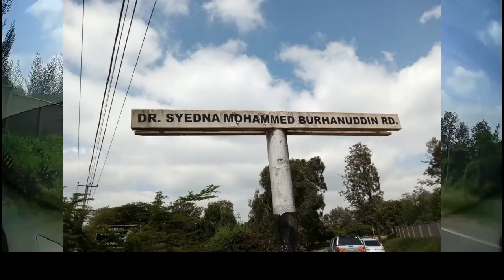Poles on the road! - Matasia-Gataka-Nairobi (Forest Line Road)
Found an incomplete (and rough) gem that avoids Ngong, Kiserian and Ongata Rongai. Also, what is with the electricity poles on the road?

Instagram 🌈: ofroadsandplaces
Twitter 🐤: @RoadsPlaces

Thumbnail: Canva